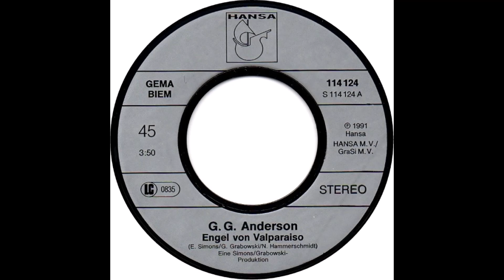G.G. Anderson - Engel von Valparaiso